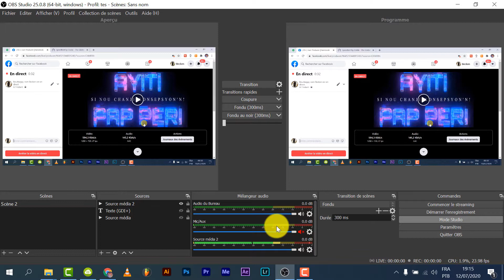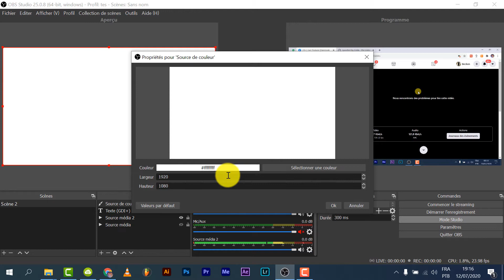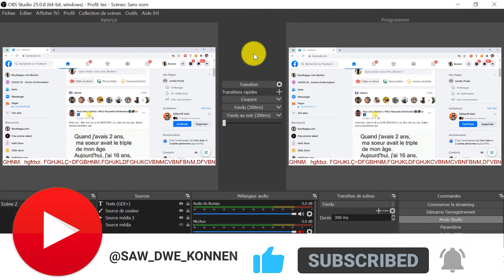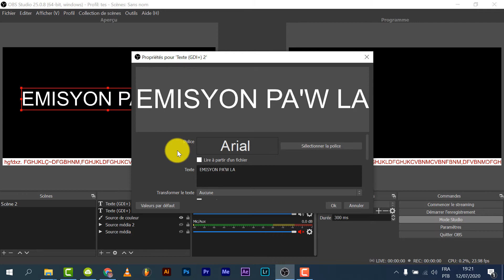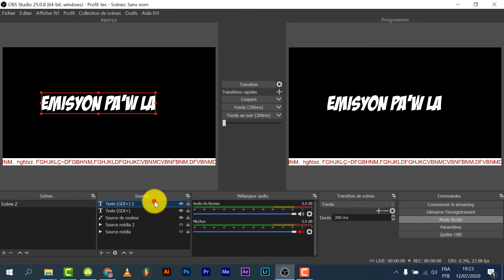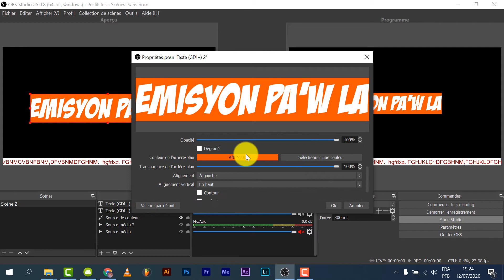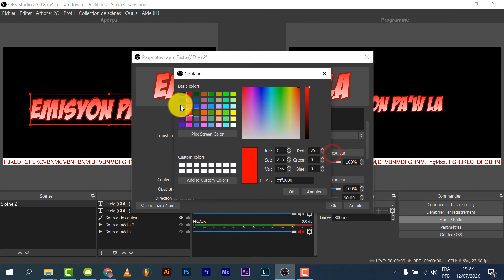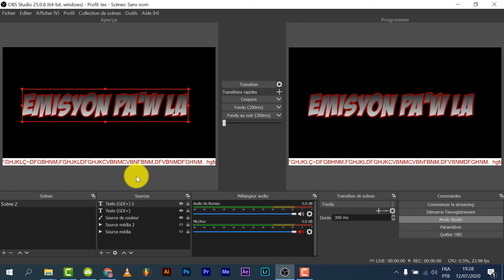PA AL FÈ LIVE SOU OBS SANW PA GADE VIDEO SA - KÒMAN POU JERE TEXTE SOU OBS - SAW DWE KONNEN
*Nan video sa nou montre'w kòman pou jere texte sou OBS STUDIO
opsyon yo trè fasil a jere!!!

*siw poko gen obs Studio gade pi ba nan deskripsyon an w'ap jwenn li
n'ap kite yon link pou ou!!!

*Saw dwe konnen!!! m kreye chèn sa espesyalman poum ka pataje konesans mwen avèk nou, m deside mete egoyis mwen de kote poum ka ede nou, e se yon plezi pou mwen!!!

*Sa se lis materyèl mwen itilize poum ka reyalize tuto m yo.

*Laptop: Acer gamer Nitro 5 i7 9e

*Micro: Microfone Blue Yeti Usb

*Camera: Canon EOS Rebel T6i, Full HD, Wi-Fi